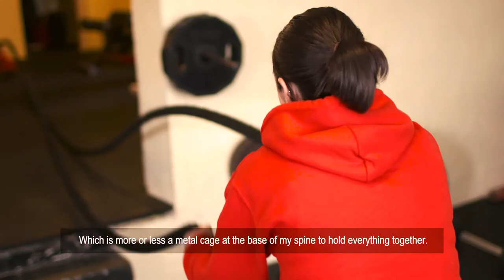More Than Sport - Burry Port